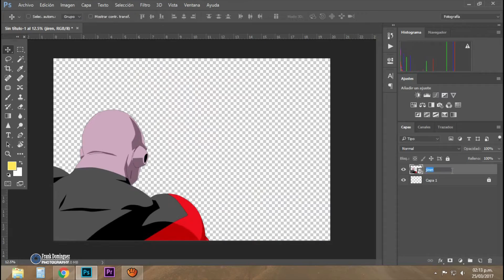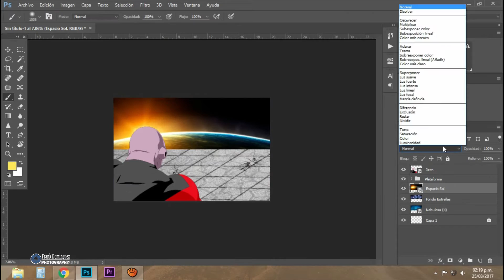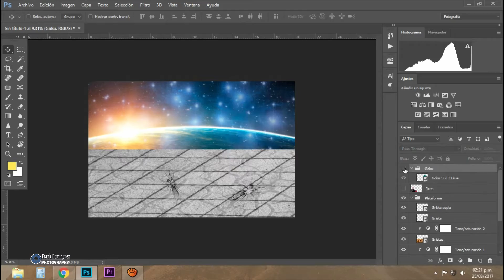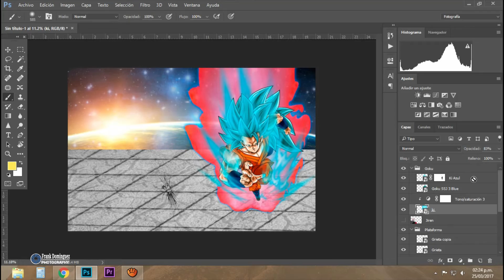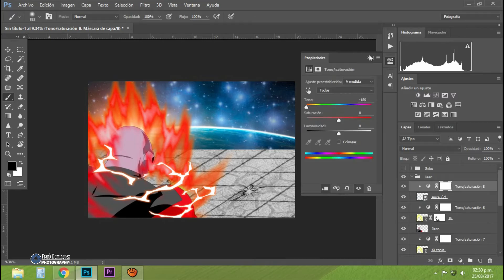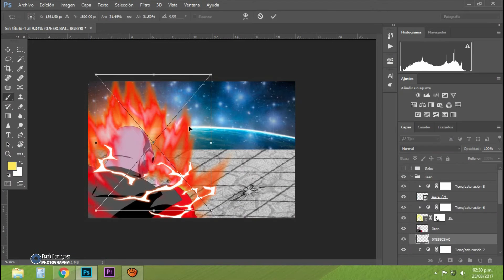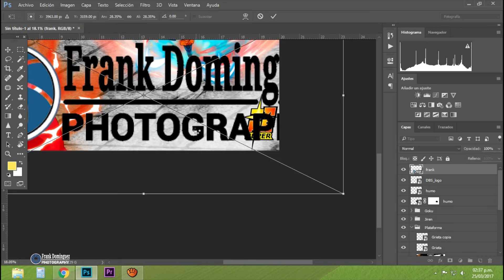Dragon ball Super - Jiren Vrs Goku SSJ 3 Blue (Kaio Ken) (Speed Art Photoshop)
comparto un speed Art, de la gran batalla que todos esperan, la de Jiren el Gris contra Goku, un ser muy poderoso y en lo cual pienso que goku adquerira otra nueva transformacion y pienso que seria la Fase 3 en Blue y si hay que aumentar el poder podria usar el Kaio Ken.

si te gustaria obtener este increible wallpaper, hazmelo saber en los comentarios.

Gracias por la Imagen de Jiren a: GokuSupremo15 de Deviantart